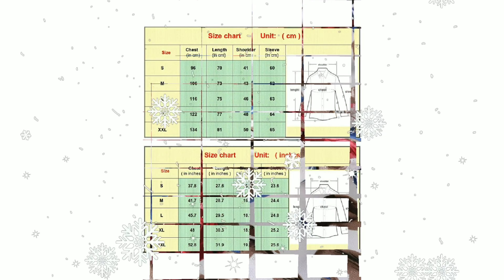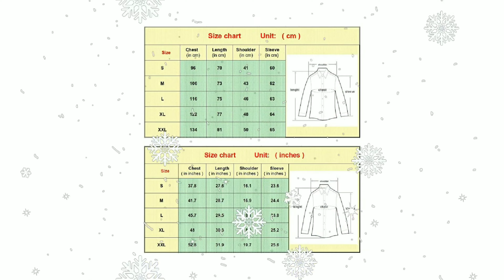Men's Slim fit Floral Printed Beach Hawaiian Button-Down Dress Shirt LEFTGU